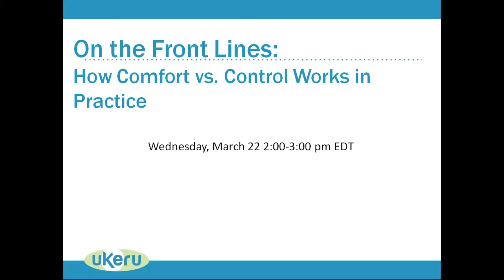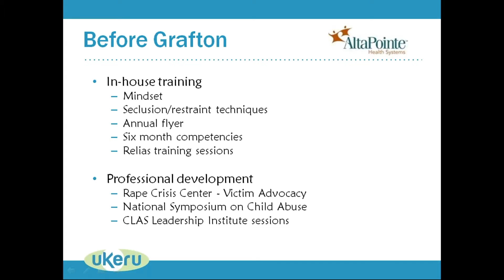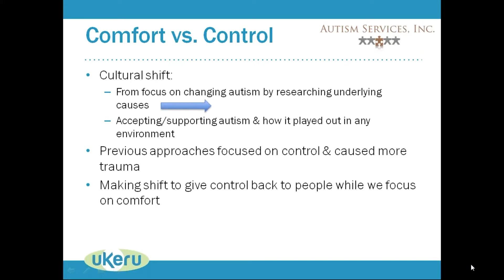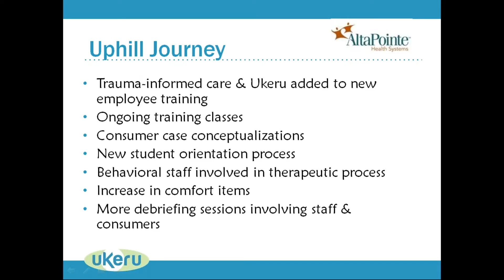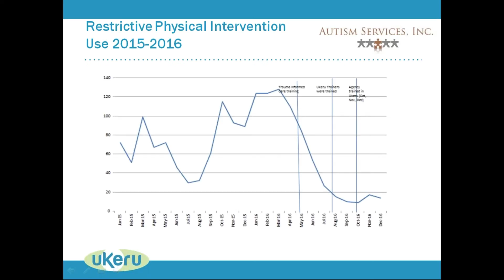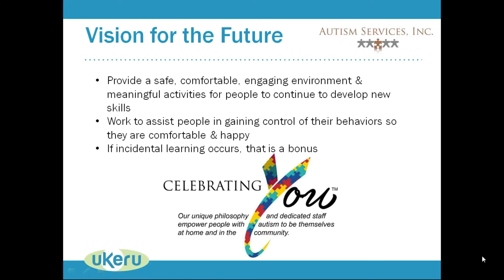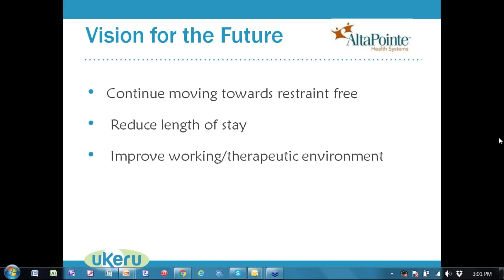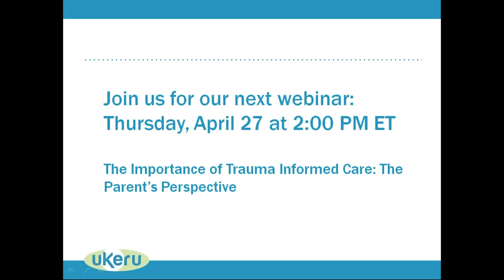On the Front Lines: How Comfort vs. Control Works in Practice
This webinar was  a Q & A hosted by Kim Sanders, President of Ukeru Systems.

Panelists included:
-Jennifer Burns, LeMoyne School Day Coordinator, Altapointe Health Systems

-Veronica Federiconi, CEO, Autism Services